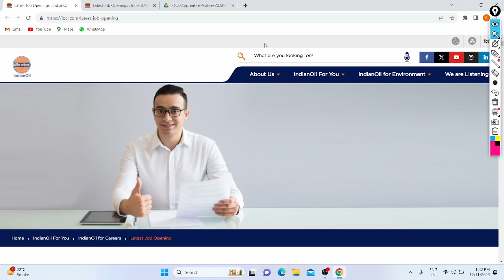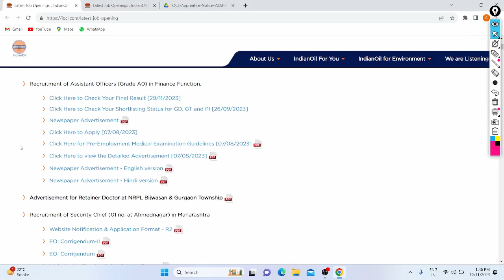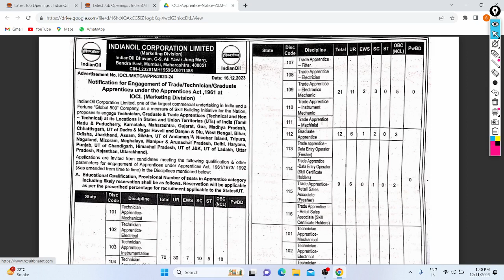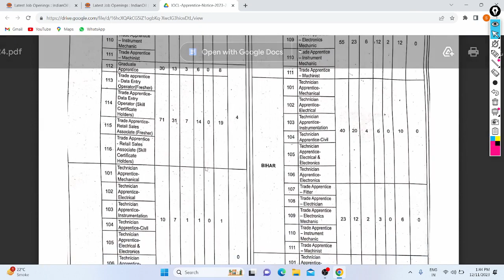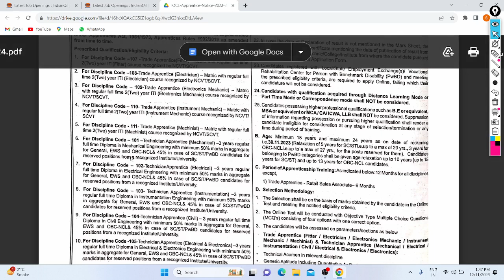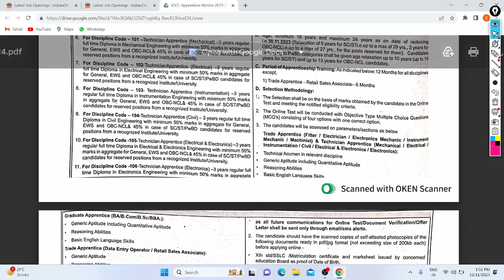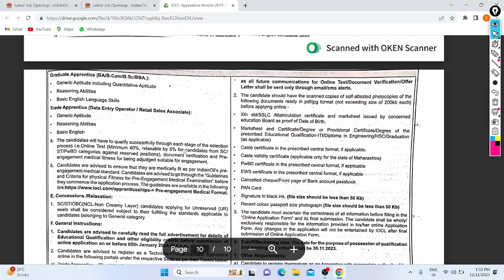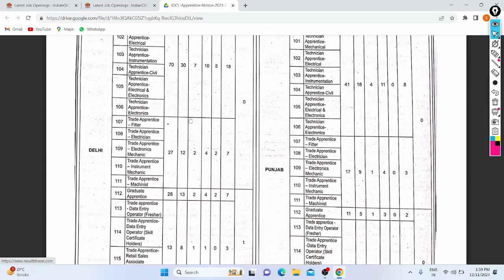Indian Oil Job Notification Out 2023 - 24 | 1603+ Posts | Apprentices | All India | Age | Details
Hi Friends,

Govt. of India Company IOCL Released Notification to recruit various Apprentices at their Divisions Around India with 1603+ Vacancy's, All Can Apply for that job till 05/01/24 Online Across India as Eligibility.

In Video Discussed about this job Notification and Points (eligibility, Qualification, Age, Apply, Stipend, Vacancy's, Posts, Benefits, Relaxation, Documents, Selection Process, Syllabus, Exam Pattern, Dates, etc ).

Apply :- 16/12/23

Note :- Only One Post Allowed to apply for single One.